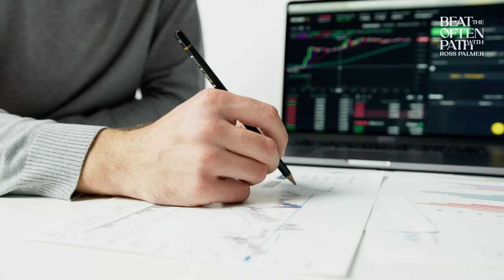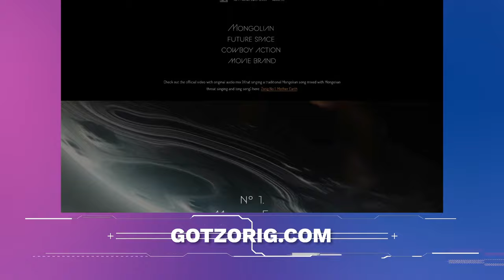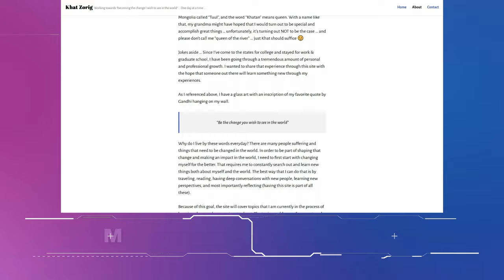The Intersection of Business, AI, Fashion, and Filmmaking with Khatantuul Zorig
Khat Zorig is an Investor at Innospark investing in AI/Robotics companies. She led/co-led investments in Neurable, Javelin, Encora, and she’s been an MIT-backed CEO/founder herself, all as a 1st generation Mongolian immigrant.

0:00 Introduction
1:55 The journey from Mongolia to America
4:14 Early work experience
7:32 Mental health and AI
10:00 Working at a venture capital fund
11:43 Is Boston special?
15:53 Embodying the American Dream
19:04 Spotting patterns with AI
21: 58 Optimism for AI
27:04 The origins of Zorig
40:28 Being creative (and weird)
45:20 The next 5 years
48:20 How to get in touch

In short, Khat is one of the coolest, most inspiring people I’ve ever met. She’s actively shaping neurotech, AR/VR, and even fashion, by merging her native Mongolian culture with the tech of tomorrow. She’s a fashion designer making wild, futuristic east-meets-west clothing, and she envisions an optimistic future where AI will automate all of our mundane, repeatable tasks, leaving our brains and creativity to soar. If you’ve listened to even one episode of this show by now, you’ll know how excited I am about this talk.

ABOUT BEAT THE OFTEN PATH WITH ROSS PALMER
Beat the Often Path® is a play on words of “off the beaten path”. On this show, we celebrate the people and organizations who are solving the many problems we’re facing as a species. I’ve chatted with millionaires, CEOs, founders, humanitarians, scientists, and entrepreneurs—anyone who is actually building the kind of future we want to see. We celebrate incredible people who have taken the “road less traveled” in life.

ABOUT ROSS PALMER
Ross Palmer is the owner of the digital agency Aloa through which he builds the digital brands of start-ups, publicly-traded companies, and non-profits. He is a Udemy instructor who’s taught over 25,000 students, and he’s built multiple multi-million dollar brands as a marketer.